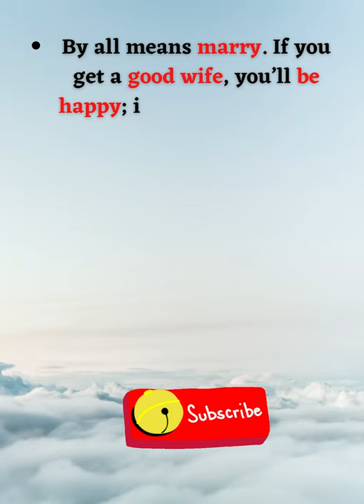Happiness , good wife , money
HPM-Motivational
success Happiness , good wife , money

my wife happy
make wife happy
good wife
good husband
happy marriage

Source : book, source: book smart quotes for dumb times
JOHN LLOYD AND JOHN MITCHINSON